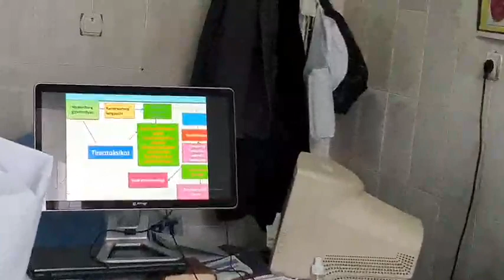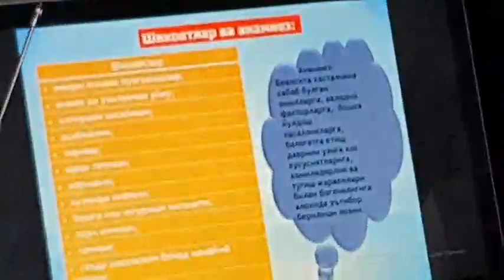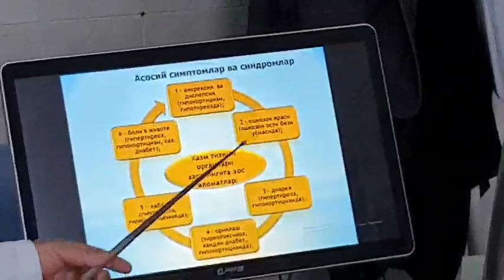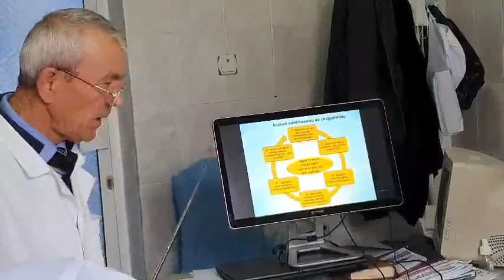Endokrin tizimi kasalliklari.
Qalqonsimon bez konsistensiyasi.
Qalqonsimon bez kattalashganligi darajalari.
Qandli diabet.
Qandli diabet simptomlari.
Qandli diabet bilan bemorlarni ko’zdan kechirish.
Qondagi o’zgarishlar.
Siydikdagi o’zgarishlar.